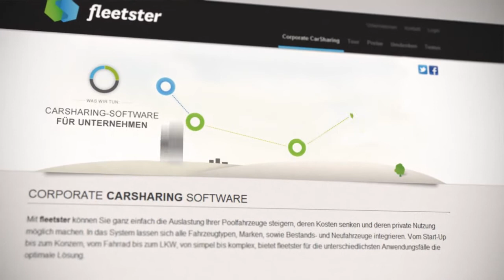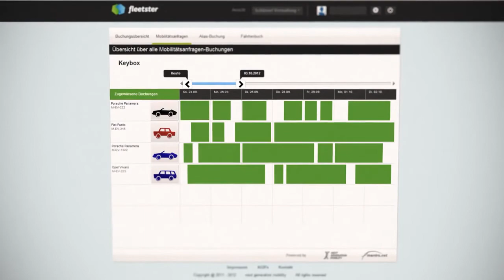Corporate CarSharing mit fleetster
So hat fleetster CarSharing vor einigen Jahren gedacht - seitdem hat sich vieles geändert, aber unsere Ansicht bezüglich des positiven Effekts von Corporate und Public CarSharing auf die Gesellschaft und Umwelt bleibt erhalten. Was meinen Sie dazu?